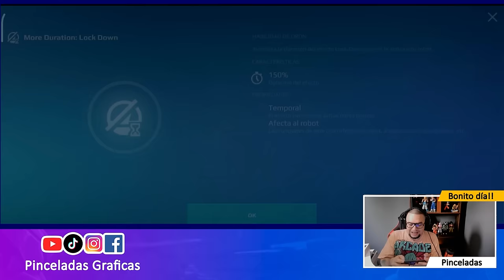¡RETO ACTIVO! Hangar solo CRIOGENICAS en CAMPEÓN - War Robots Pinceladas